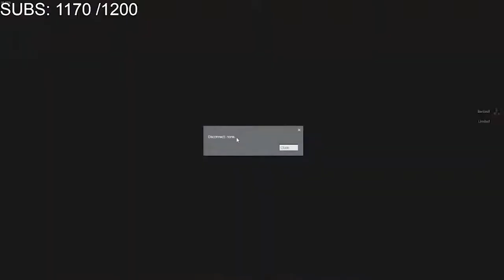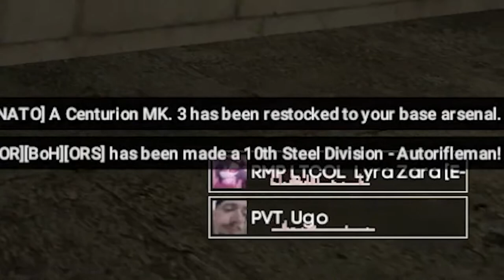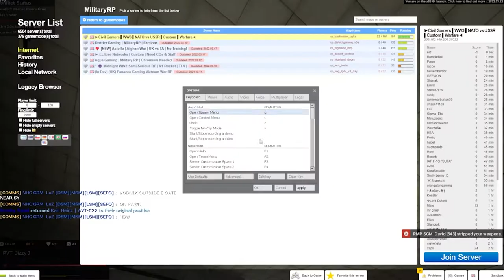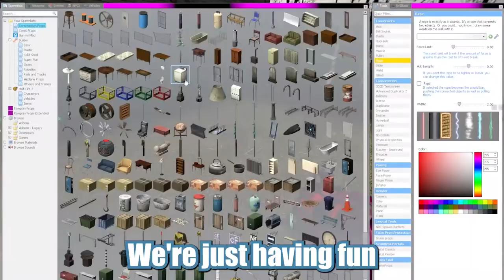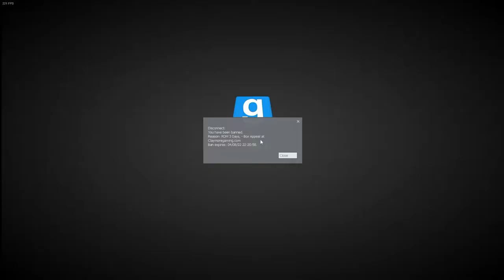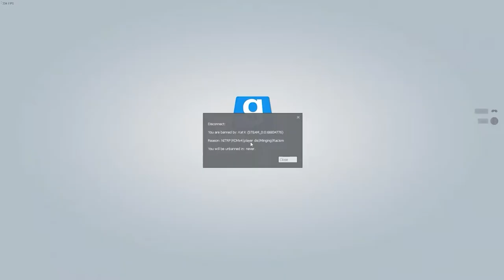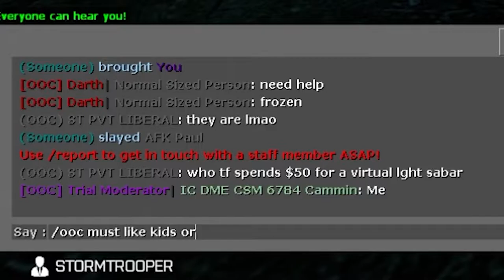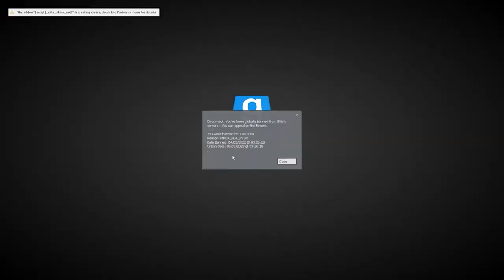BEST OF LIMITED GMOD! | GMOD TROLLING!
In this Gmod video, I celebrate 50 Garry's Mod videos by taking all of them and putting the best parts into this video. I hope you enjoy!

➤Socials Media Accounts:
-Limited's Discord Server🤝

Limited1412

➤Programs I Use For Videos:
-Filmora X Video Editing Software:

➤Schedule:
-Monday: Uploads
-Thursday: Streams(Maybe)